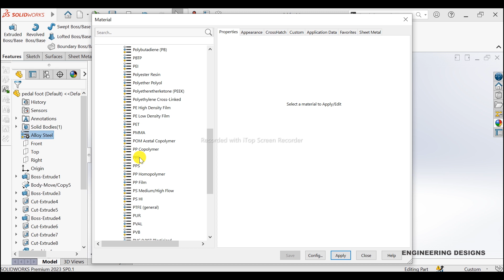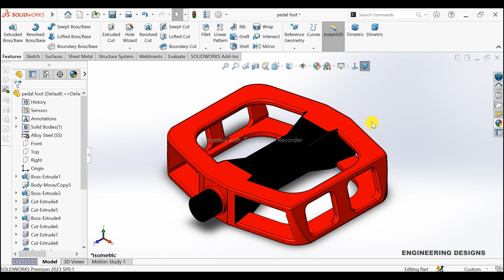How to change material in SolidWorks 2023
Welcome back to @designs.khalidmalik
In this tutorial, I will show you how to easily change material in SolidWorks. This is very simple and easy to change any part in SolidWorks.